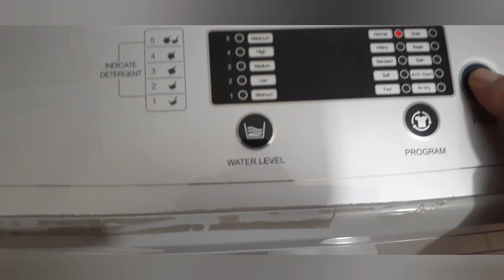𝔼𝕧𝕖𝕣𝕪𝕕𝕒𝕪 𝕄𝕠𝕣𝕚𝕟𝕚𝕟𝕘 ℝ𝕠𝕦𝕥𝕚𝕟𝕖 𝕀𝕟 𝕠𝕦𝕣 ℍ𝕠𝕞𝕖 🧡💛💚